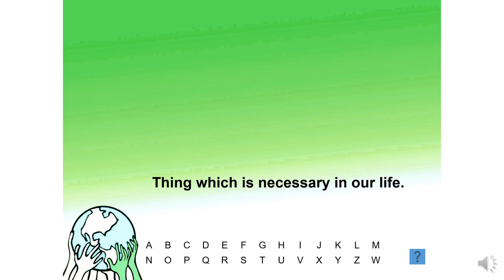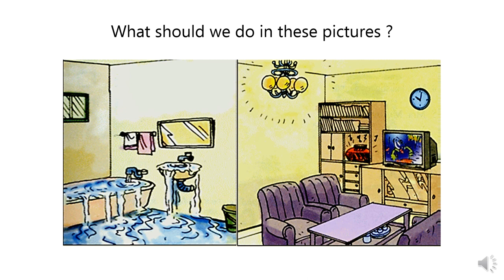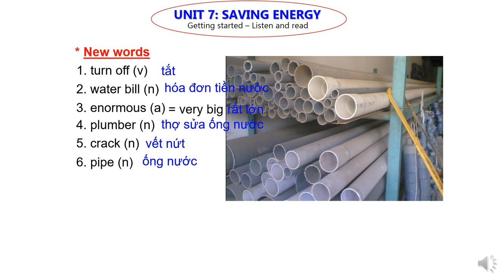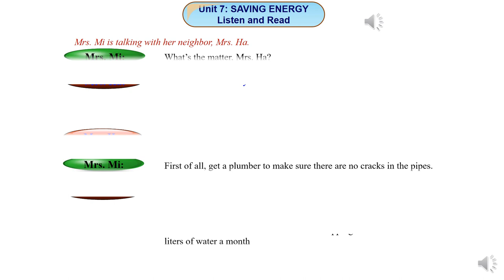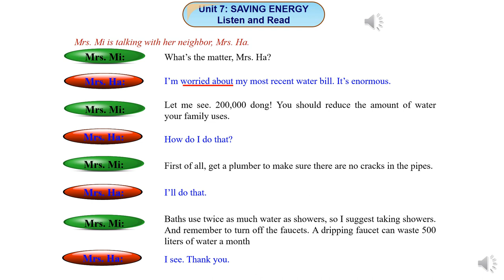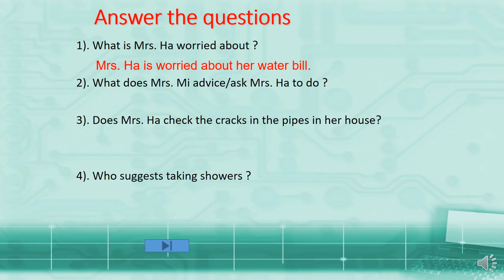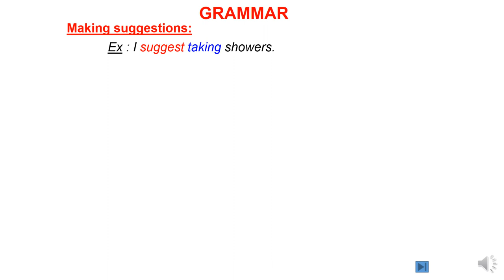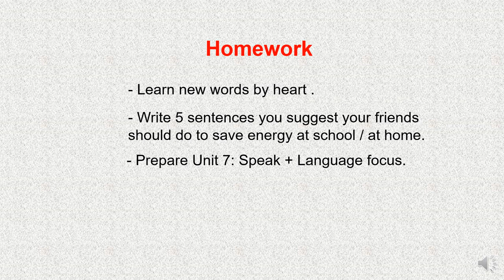TIẾNG ANH 9 UNIT 7 LISTEN AND READ NGÀY DẠY 7 4 2020